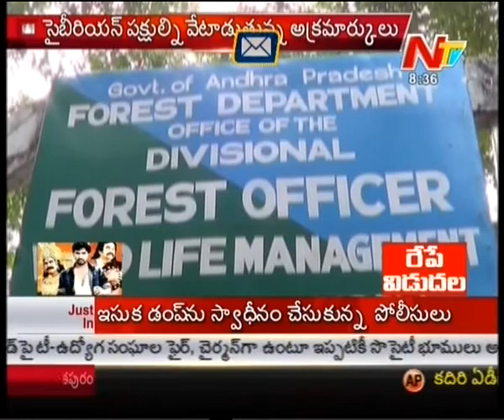Birds Exporting at Kolleru Lake - Be Alert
Watch : Kolleru Lake Birds Exporting - Be Alert